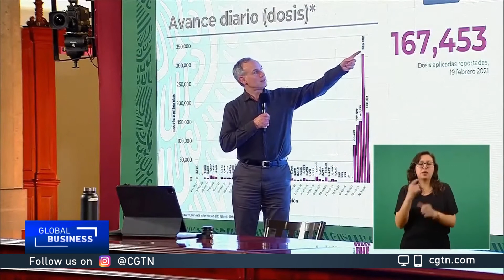COVID vaccine shortages causing rising concern in Mexico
Pfizer and AstraZeneca have been struggling to keep up with global demand for COVID-19 vaccines, creating shortages and delays in vaccine programs in developing nations.

As CGTN’s Franc Contreras reports, Mexico is one such case.